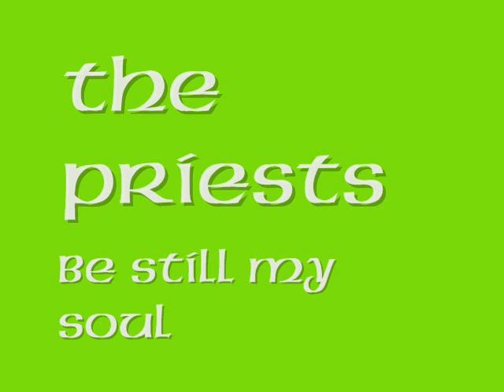The Priests - Be Still My Soul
The Priests

The Priests are:

Father Eugene OHagan of the Parish of Ballyclare and Ballygowan: Church of The Sacred Heart and Church of The Holy Family. Diocese of Down and Connor

Father Martin OHagan of the Parish of Cushendun: Church of St. Patrick (Craigagh), Church of St. Mary, The Star of the Sea (Culraney). Diocese of Down and Connor.

Father David Delargy of the Parish of Hannahstown: Church of St. Joseph and Church of St. Peter, the Rock , Diocese of Down and Connor.